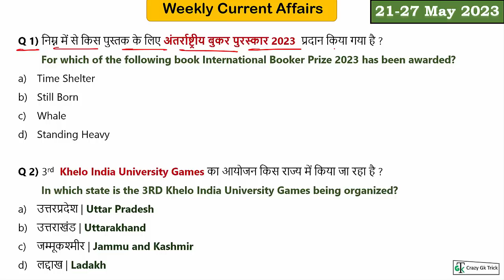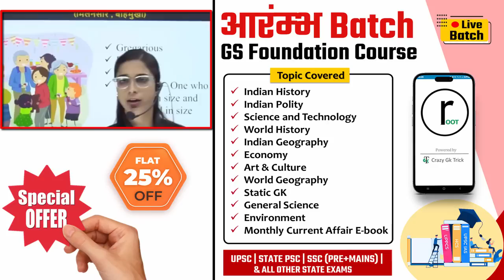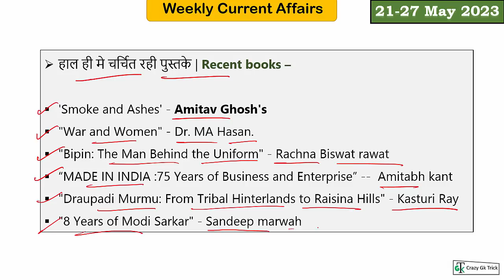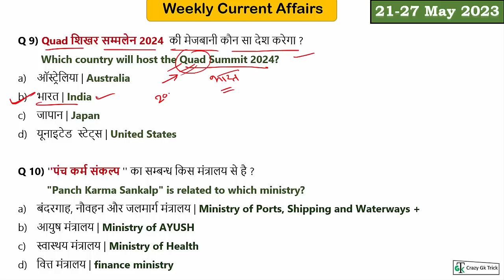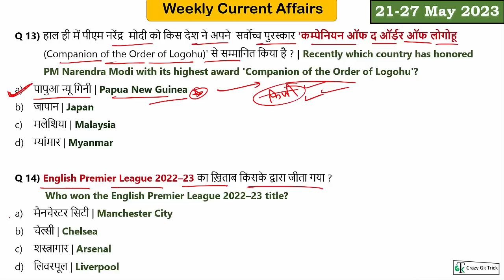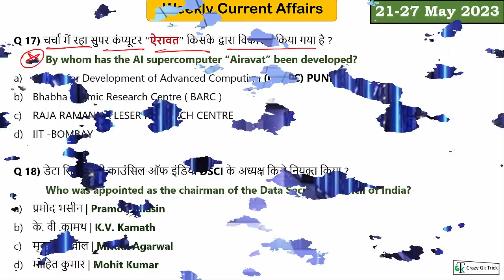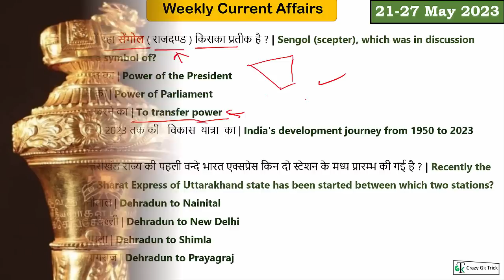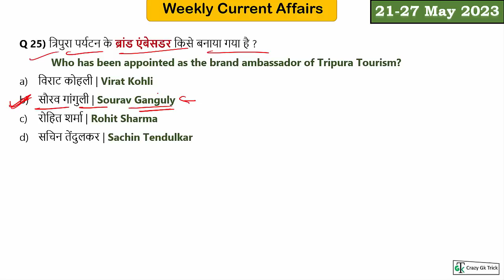21 से 27 May 2023 Weekly Current Affairs | Most Important Current Affairs 2023 | Crazy Gk Trick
21 - 27 May 2023 Weekly Current Affairs | All Exams Current Affairs 2023 |

Join SIP (Self Improvement Program) | Only @ 1 ₹ | Start From 20 May

👨‍🎓Download 🙋‍♂️Crazy GK Trick🙋‍♂️ Application Link Given Below :-